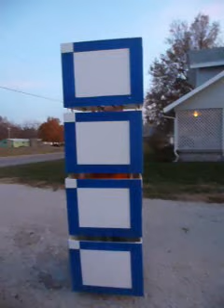Tetris Costume--Walkin' "Round